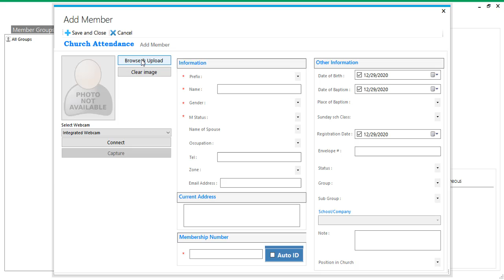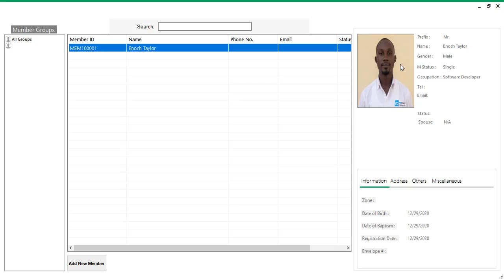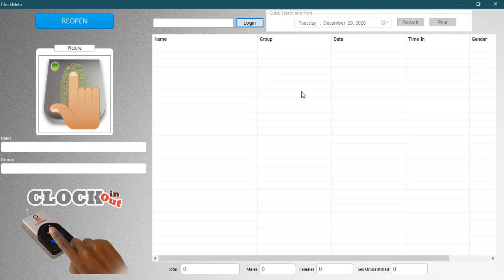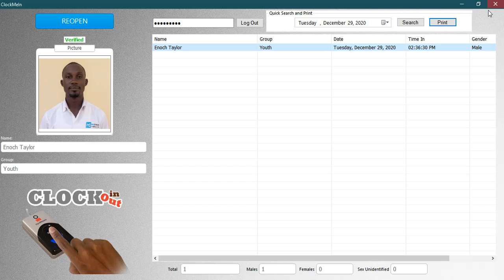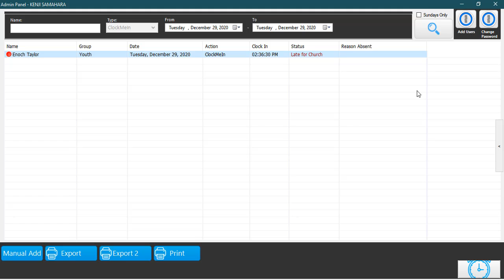XTech's Fingerprint Church Attendance Software. How it works?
In this video, I will show you how our fingerprint church attendance software works.
Designed with VB.Net, Digital Persona U ar U 4500 and DigitalPersona One Touch for Windows SDK Version 1.6.1, MySql
Link to Buy Fingerprint